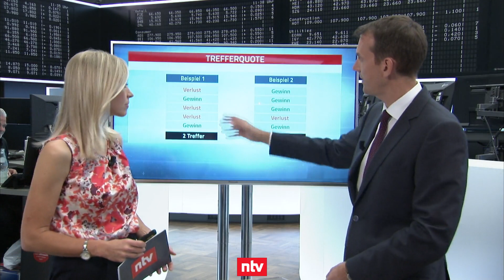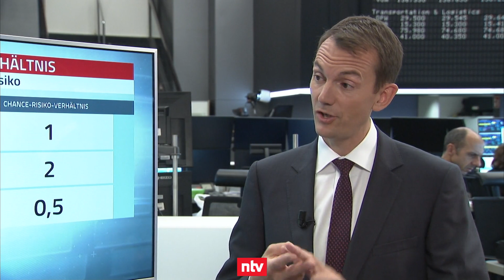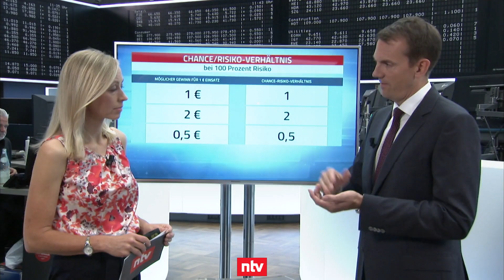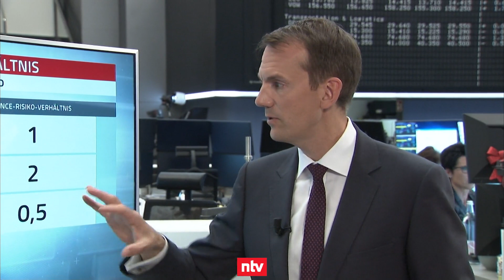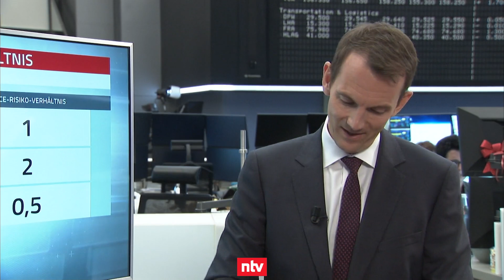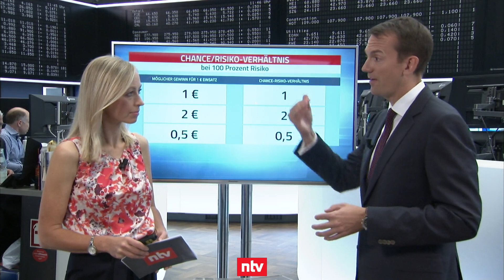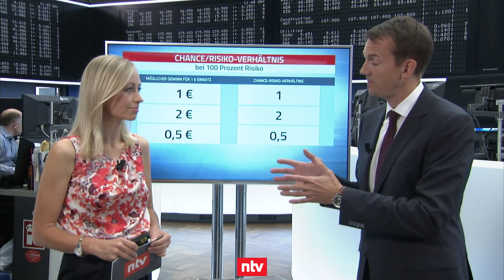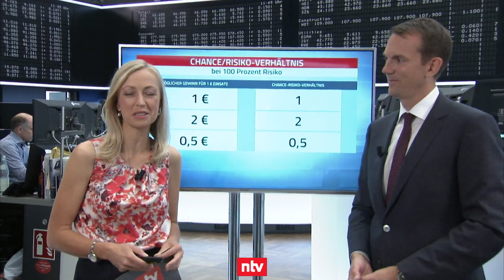Trefferquote sagt nichts über Erfolg aus - n-tv Zertifikate vom 16.07.2019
Wo es etwas zu gewinnen gibt, gibt es immer auch etwas zu verlieren. Dieses Risiko gehört zum Börsengeschehen unmittelbar dazu, es muss aber für Anleger und Trader nicht unbedingt schlecht sein. Entscheidend ist, Verluste möglichst gering zu halten. Welche Rolle die Trefferquote spielt und wie Anleger richtig handeln, bespricht Bianca Thomas von n-tv mit Matthias Hüppe von HSBC.